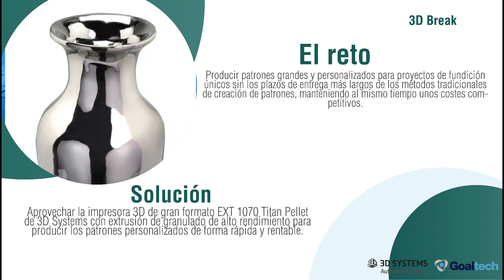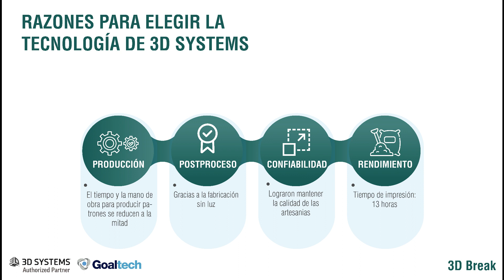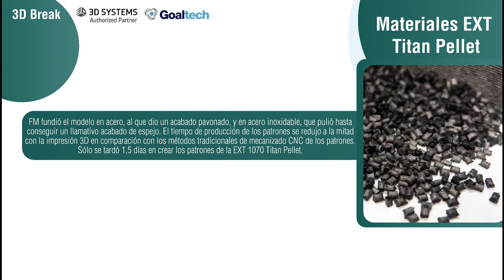[3D BREAK] (EXT) - Caso 4.14: Fundidora Morelia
En este 3D Break platicaremos sobre la empresa FM y cómo ha mejorado su proceso de fabricación gracias a 3D Systems.